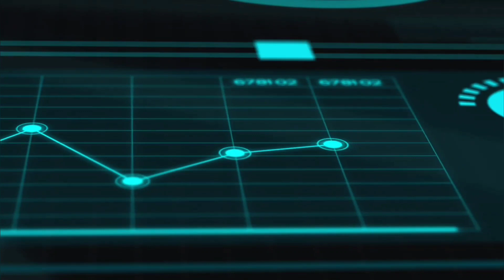RED MAGIC 8 PRO Vs REDMI K50 GAMING (SPEED TEST) QUE TAN RÁPIDO PRENDEN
Prueba de Encendido ZTE Nubia Red Magic 8 Pro Versos Redmi K50 Gaming, Prueba de Encendido. (Speed Test.)

Catálogo de venta de este y mas artículos Gaming les dejo el Link.

contáctame para pedidos.

Están Invitados a los Live del Canal todos los días con Suscriptores.

Acá les dejo el Grupo de Whatsapp solo para Suscriptores.

Recomendación

Compren Cooler ya que por un bajo costo tendrás una mejor experiencia gaming y mantendrán las temperaturas controladas, También tendrán Mejor Rendimiento en el dispositivo,  proteje a largo plazo la vida útil de batería y componentes internos del dispositivo.

PARA COMPRAR COOLER DENTRO DE VENEZUELA Dejo la información a continuación.

Catálogo de la tienda virtual  del canal Destro Tech33 en Venezuela.

• Preguntar disponibilidad y precios.

• Envíos Dentro de Venezuela.

• Pregunta por mas productos.

Estan invitados a jugar en los Live del canal y si quieren Publicidad en el canal o que les transmita torneos etc. Contáctame y lean detalles a continuación.

Si quieren Publicidad o  que les  transmita  sus Torneos, Pvp  o salas que armen de Cod y Warzone, me contactan para coordinar Detalles.

Contacto

Destro Tech33